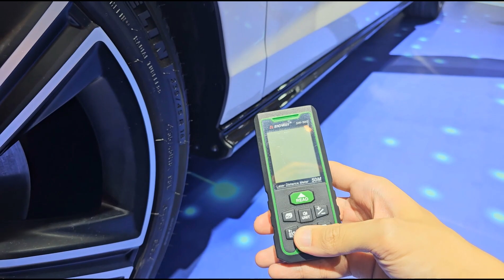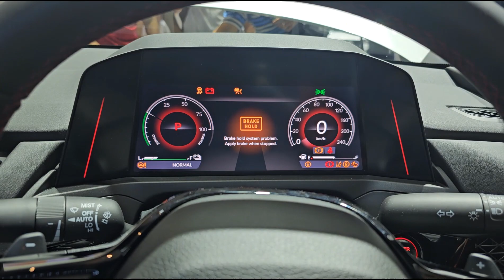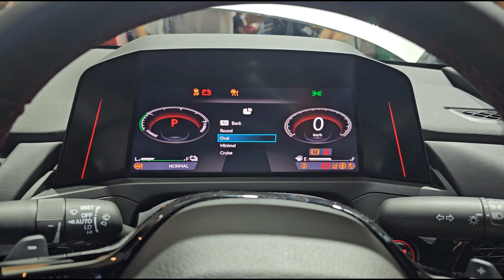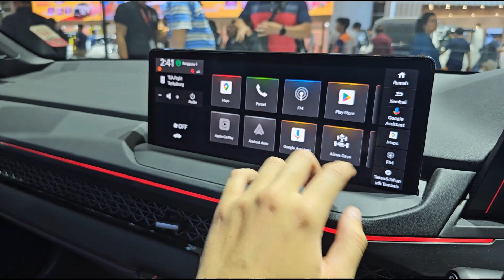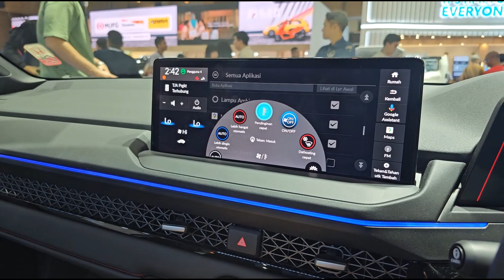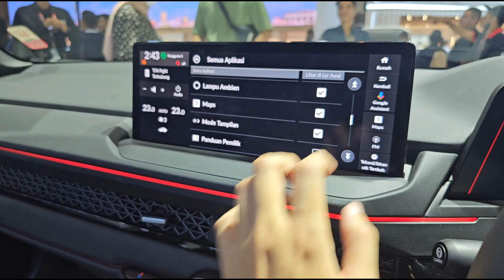Spec Walkaround Honda Accord RS [CY] - Indonesia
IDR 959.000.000